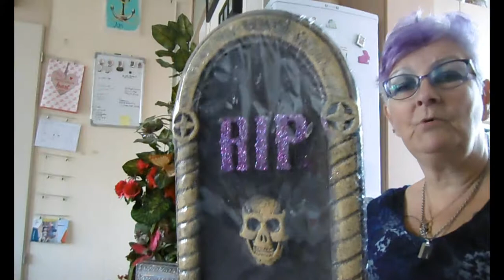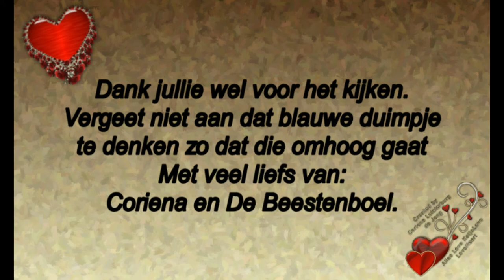23 sept armbandje maken en voor Halloween gehaald en dinsdag 24 sept een tongpiercing #575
23 sept armbandje maken en voor  Halloween gehaald en dinsdag 24 sept een tongpiercing  #574

Megapixels: 16 megapixel
Optische zoom: 12x
Beeldsensorformaat: 1/2.33 inch
Beeldstabilisator:  Ja
Digitale zoom: 4x

Samsung Galaxy S5:
Resolutie 720x1280